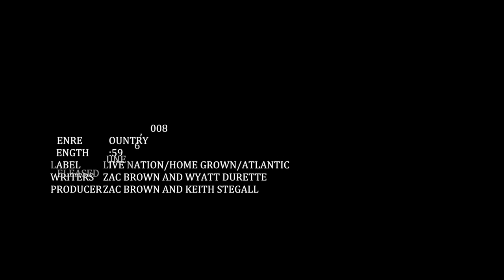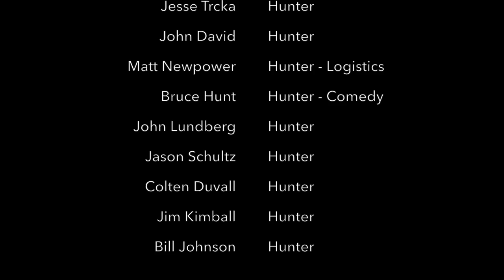Prairie Poultry - DIY Spring Snow Goose Hunt - North Dakota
Our spring ritual of hunting waterfowl's most illusive bird.  The snow goose.  No guides, no plugs, just 12 guys and a fleet of 2500 decoys chasing a mass of beautiful white birds.  North Dakota.